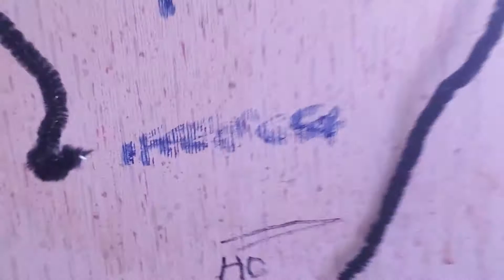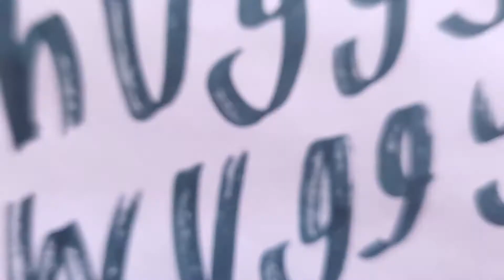Huggy Wuggy VS ¹²³ sms the battle game